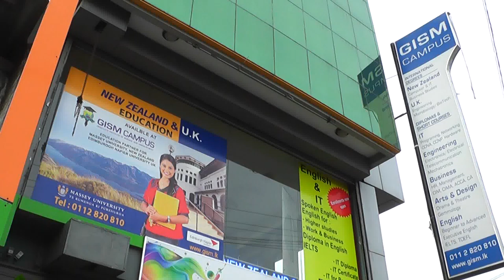GISM Students Recommendations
Graduate Institute of Science and Management (GISM), Nugegoda, Sri Lanka is the only collaborative partner campus of Massey University, New Zealand in Sri Lanka.
With successful 10 years as a leading higher education institute, GISM paves the platform for Sri Lankan students to possess a world-class higher educational qualification via its partner “Massey University”. GISM offers several Certificate courses, Diploma courses and Bachelor’s degree, Graduate Diploma, Postgraduate Diploma, Master’s degree pathways. Also GISM supports for direct transfer for Masters and PhD research studies. Over the past 10 years, 21 student batches have transferred to Massey University, New Zealand and they studied with flying colours and secured with professional jobs in New Zealand.